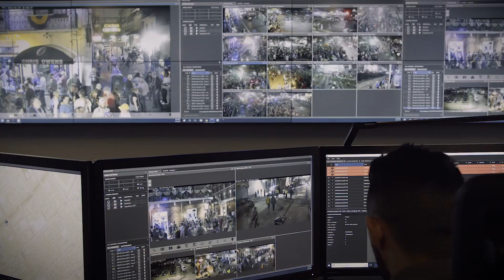Safe Cam NOLA: SafeCamNOLA.com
Join SafeCamNOLA today! Resident footage has been used to bring justice and is a proven asset! When the crime occurs near one of our cameras, the City of New Orleans Real-Time Crime Center instantly has access to the camera footage and provides public safety officials with REAL-TIME information! Join the effort to curb crime. Contact one of our installers today at safecamnola.com!